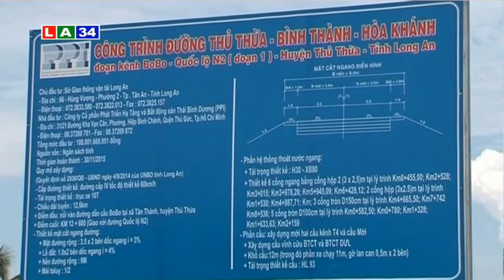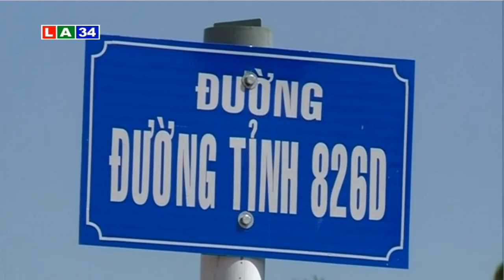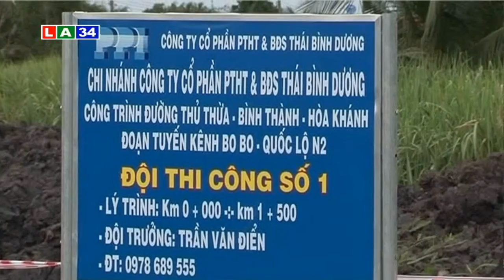Bản tin thời sự tối 15 2 2016 | LATV